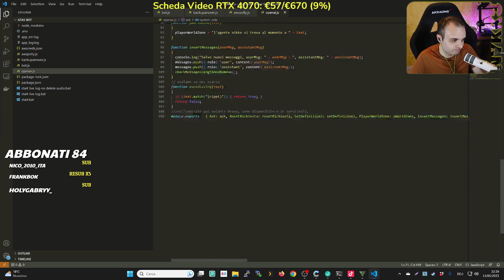CONTROLLI di POLIZIA NOTTURNI - GTA 5 LSPDFR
Vinci Un Gioco A Tua Scelta! Partecipa